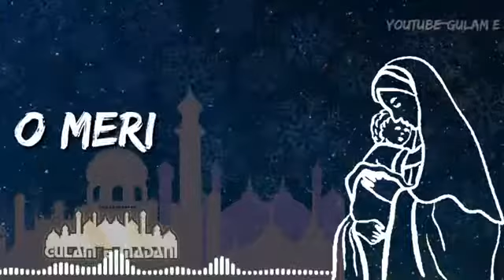MAA ❤️❤️❤️whatsapp status